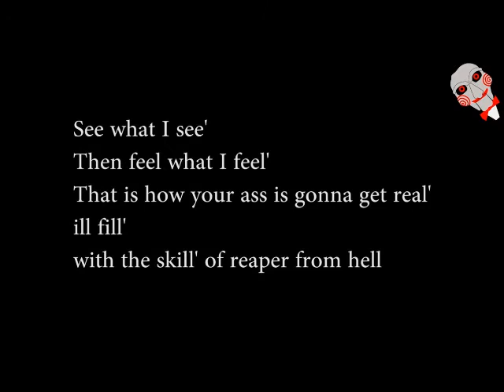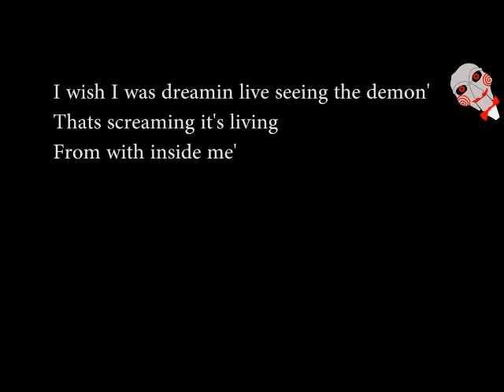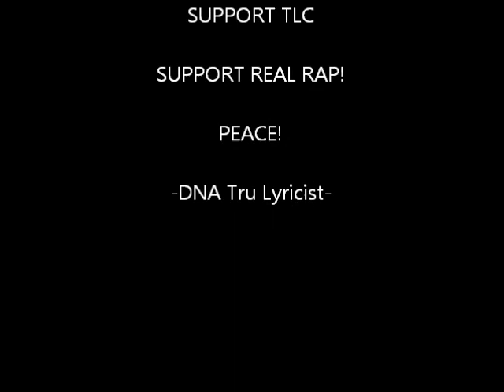TLC - Tru Lyricist Clan 2017 -Draft/Roster- OFFICIAL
Heres every official member of the TLC aka Tru Lyricist Clan.. and a sample of their talents!